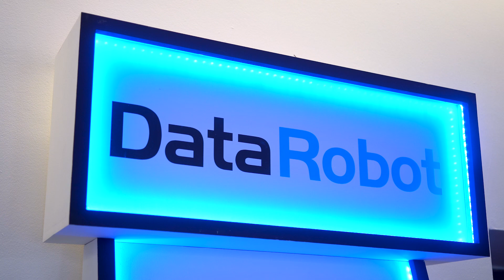Domestic & General at DataRobot's AI Experience London '18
See how UK's leading warranty provider Domestic & General (D&G) use DataRobot's automated machine learning to personalize their offerings and provide a better customer experience. Learn more about how our global customers are becoming AI-driven